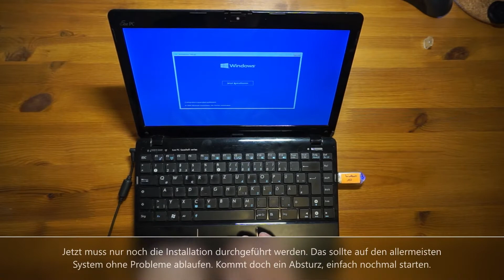Windows 10 Installation auf altem Notebook: Ist der Asus Eee PC 1215B schneller als mit Windows 7?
Ein 11 Jahre alter Laptop (Asus Eee PC 1215B) mit AMD E350 und 4 GB RAM ist mit Windows 7 heillos überfordert.
Lässt sich Windows 10 mit dem alten Key verwenden? Und ist es wenigstens gleich schnell oder sogar schneller und das Notebook kann wieder verwendet werden?
Dazu installiere ich Windows 10 komplett neu und schaue, wie sich die Video-Wiedergabe bei YouTube verändert.
Im Video gibt es den Praxistest dazu.